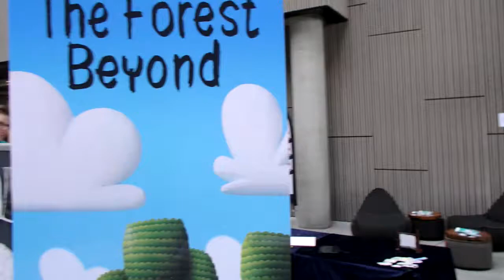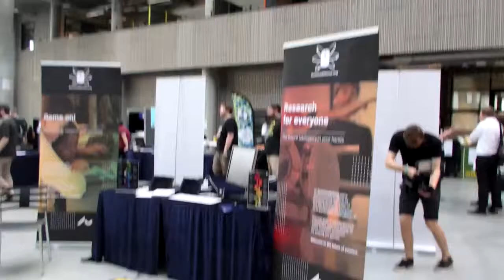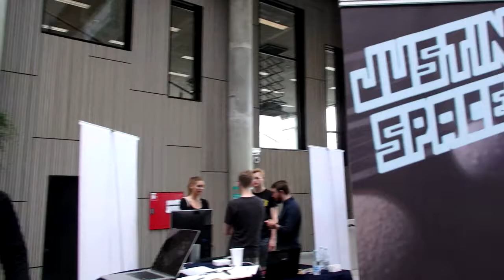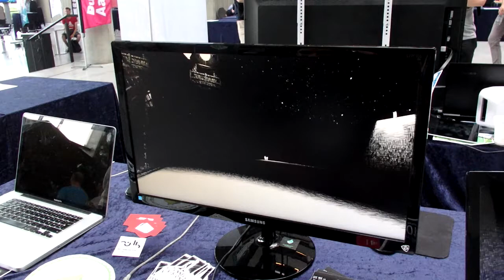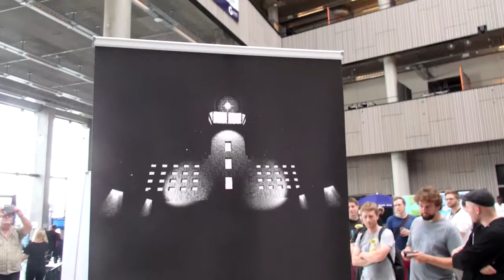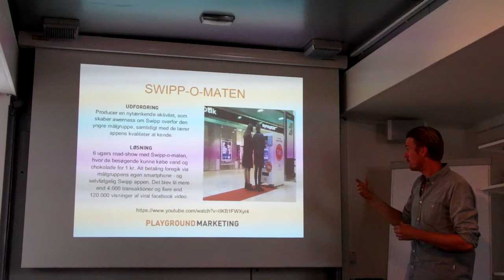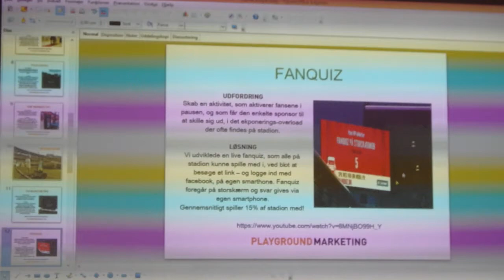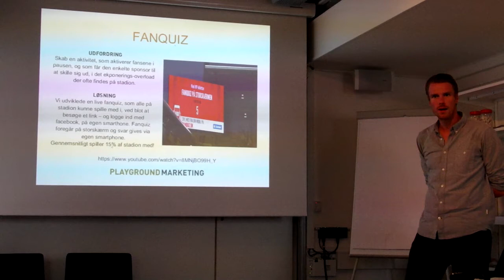[dansk/danish] vlog: gamescope dag 1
Dette vlog er ekstrem "rå". Der er ikke lavet så mange ændringer.
Jeg kommer til at lave en bedre version noget senere.
En anden ting det er at min sony vegas ikke fungerer ordenligt lige nu, så jeg kan ikke redigere i min "anmeldelser af danske youtubere serie". Det er derfor den er så sent.
Songs that will be used in these videoes:
Diamond Sky feat. Laura Brehm (Kasger Remix):